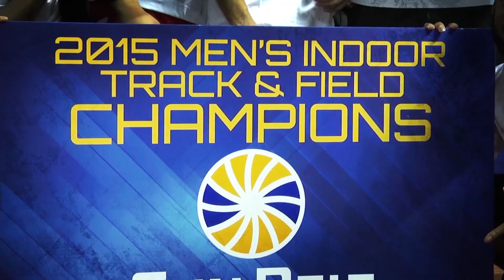2015 The State Awards "Year in Review"